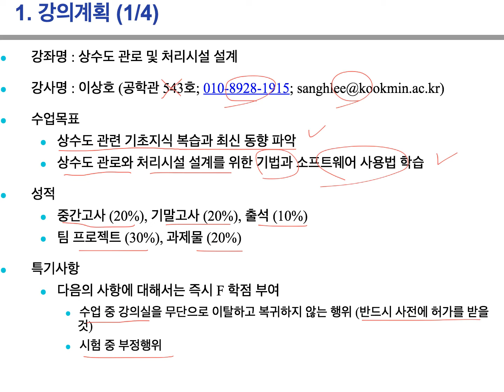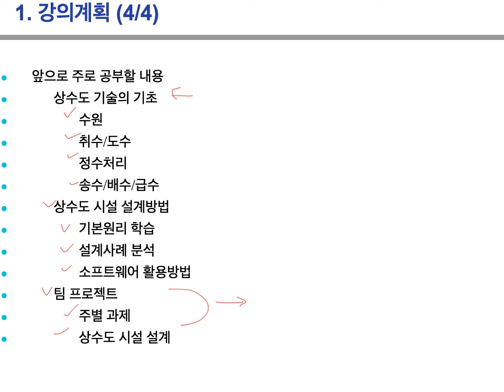(1) Design of Water Distribution Network and Treatment Facilities (KOR)